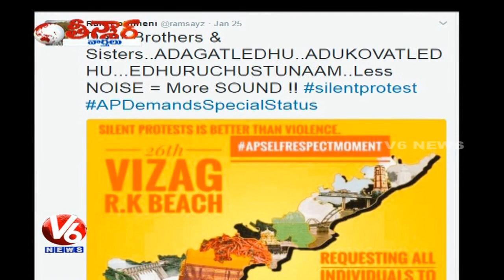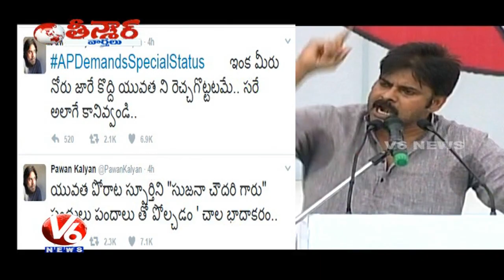AP Special Status Row : YS Jagan Detained In Visakhapatnam Airport | Teenmaar News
Watch V6 special program Teenmaar news with Savitri, Bithiri Sathi in a Telangana slang.